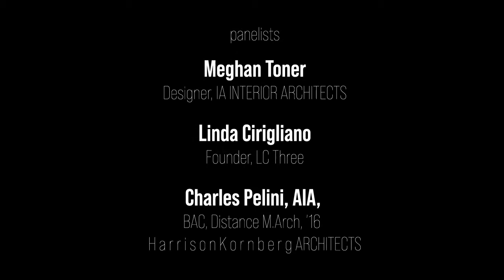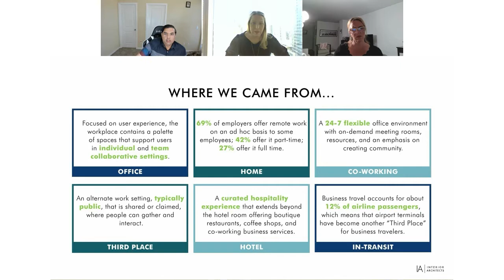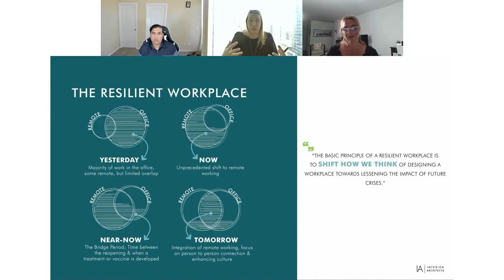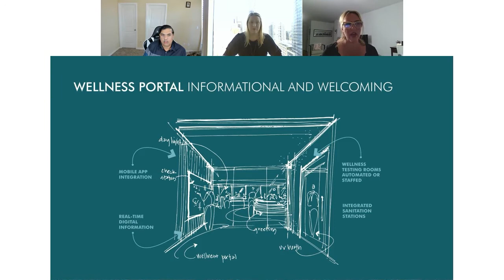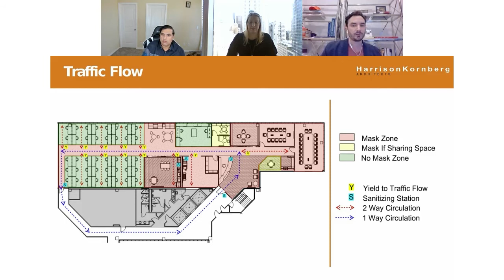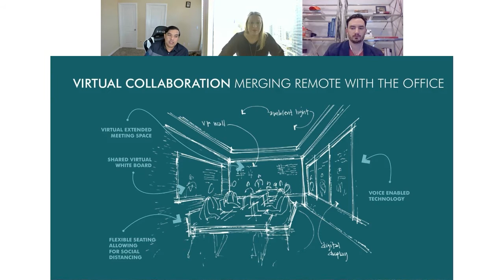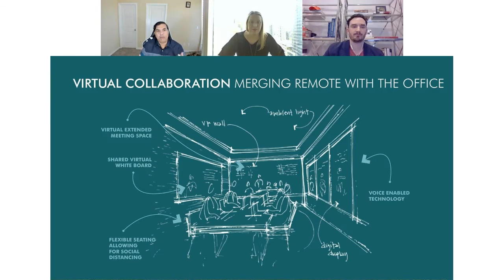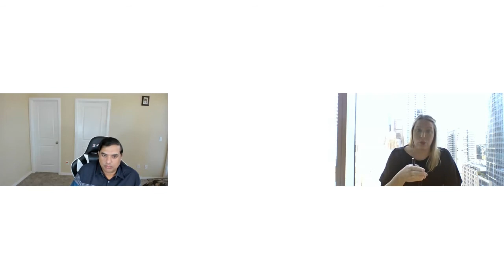10 The Inverted Workplace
The Inverted Work Place

Moderator: Prakash Kota, CIO, Autodesk

As the global workforce collectively shifts models of work, consideration must be given to an inverted live/work model. Not only has there been a reconfiguration of home to become a functional work-from-home, our interaction with technology has also shifted. Not so long ago, we may have traveled for work and enjoyed Netflix on an iPad for entertainment, now we are looking at travel as entertainment and looking to technology and the virtual world as the workplace. Join us as we imagine opposite rhythms and scales of work.